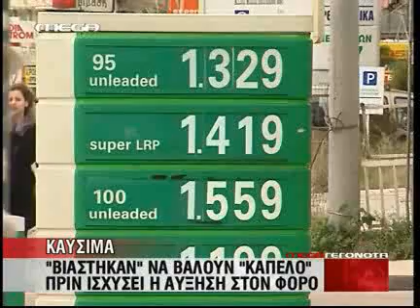Ποσο αυξανεται η τιμη της βενζινης.flv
Οι αυξήσεις στις τιμές της βενζίνης λόγω της αναπροσαρμογής του Ειδικού Φόρου Κατανάλωσης εμφανίστηκαν στις αντλίες των πρατηρίων της χώρας